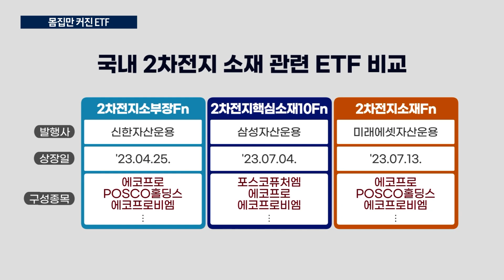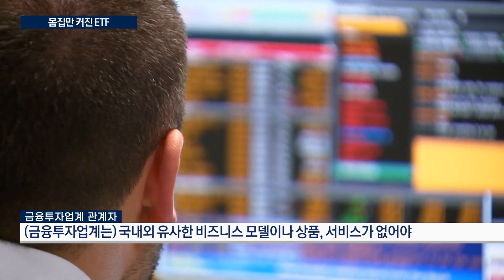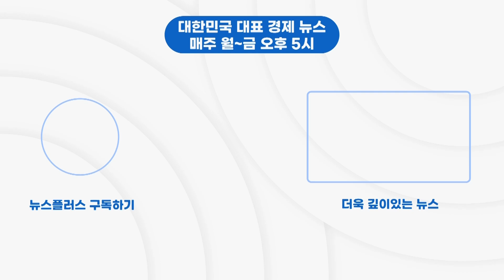"어디서 많이 봤는데"…ETF 베끼기 논란 '여전'/한국경제TV뉴스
국내 상장지수펀드, ETF 시장 규모가 100조 원을 넘었지만, 인기를 모은 상품들을 베껴서 출시하는, 이름만 다른 비슷한 상품들이 태반입니다. 증권부 정호진 기자의 보도입니다.